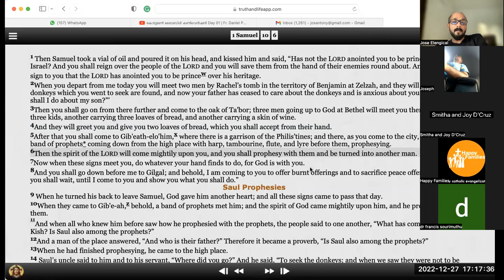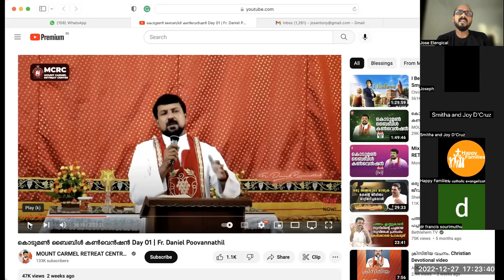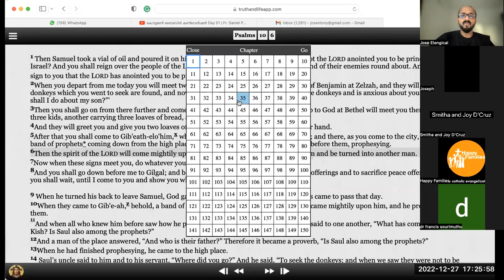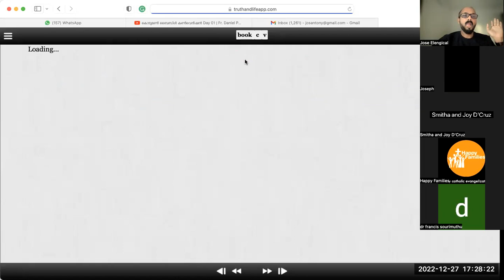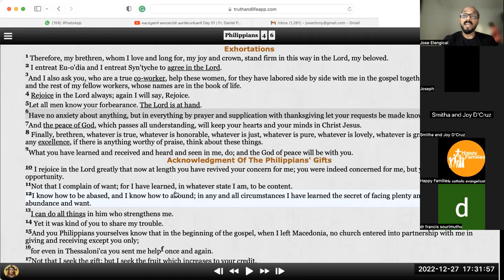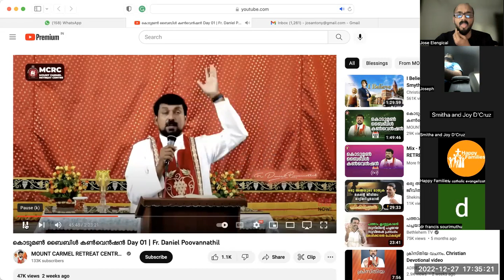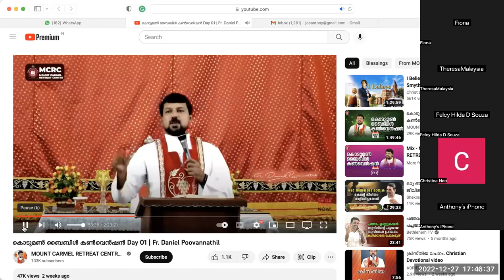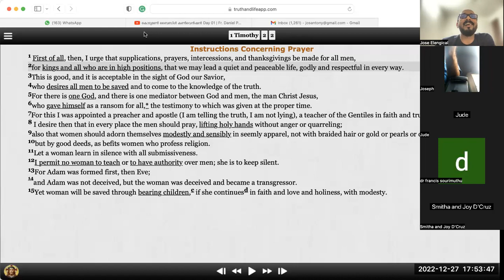How to build intimacy with God - Part 4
Translation of a Malayalam Talk by Fr. Daniel Poovanathil
Bible study Organised & Hosted by
Happy Families Catholic Ministries, Bangalore, 27th Dec  2022